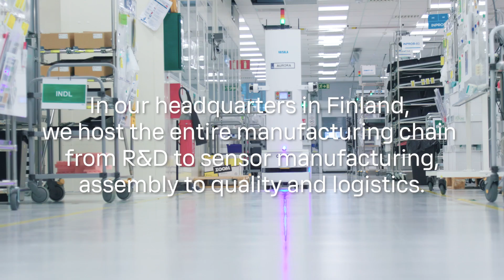The entire manufacturing chain under the same roof at Vaisala headquarters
A data-driven smart factory environment and a supportive culture - that's what drives our people and enables the delivery of hundreds of thousands of products every year. Vaisala headquarters in Finland hosts the entire manufacturing chain of our instruments from R&D to sensor manufacturing and assembly to quality and logistics. It enables our people to get involved and make a difference.

Learn more about how we take every measure for our people and the planet
Vaisala is a global leader in measurement instruments and intelligence for climate action. We equip our customers with devices and data to improve resource efficiency, drive energy transition, and care for the safety and well-being of people and societies worldwide. With almost 90 years of innovation and expertise, we employ a team of over 2,300 experts committed to taking every measure for the planet.